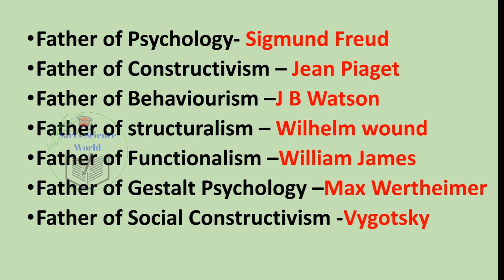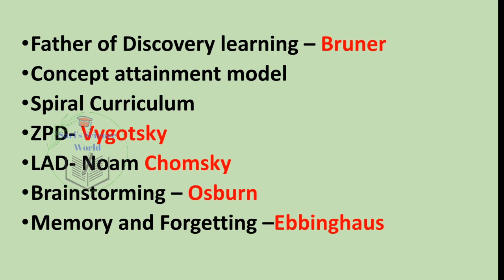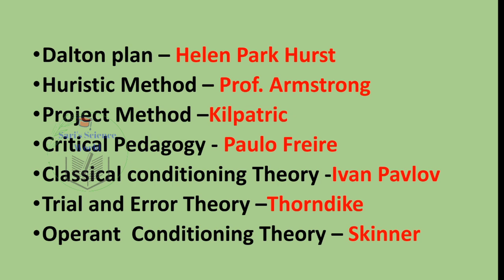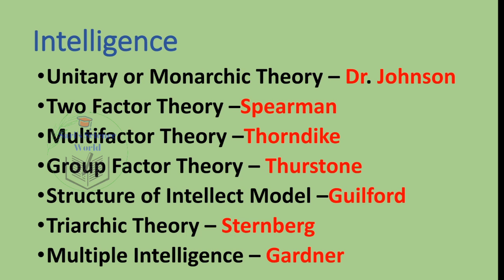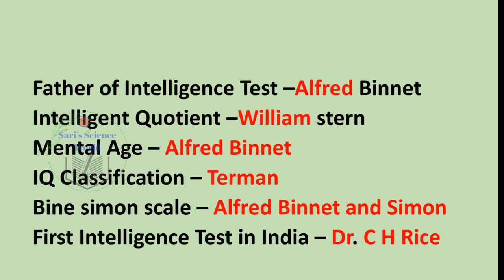K TET Psychology Important Points to Remember |K TET Psychology Important Theories and Psychologists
Important points to remember before k tet examination